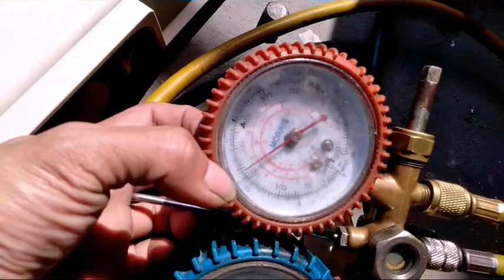cara mencari kebocoran pada unit ac dengan mudah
Di video kali ini saya akan membagikan pengalaman saya dalam mengatasi ac yg sering isi freon ..& kemungkinan ada kebocoran halus atau kecil & ternyata memang ada bocor di indor ac yg menyebabkan kehabisan freon..dalam kasat mata memang tidak terlihat adanya kebocoran ..untuk mencari kebocoran halus saya gunakan nitrogen karna nitrogen bisa sampe 500 psi tekanannya & saya siapkan juga 1 ember air untuk mengetahui kebocoran nya dimana..untuk mencari kebocoran dibutuhkan ketelitian & kejelian dalam melihat karna bocor kecil atau halus agak susah dicari..& biasanya kalau bocor pasti ada bekas oli & bila kita isi nitrogen & dimasukan ke ember berisi air akan timbul.gelembung yg menandakan kebocoran di pipa atau uben ..untuk penjelasan lebih lanjut bisa lihat video saya berikut ini & semoga berhasil & bermanfaat